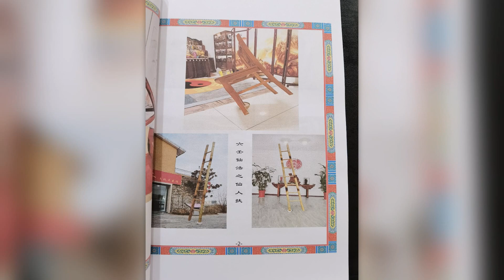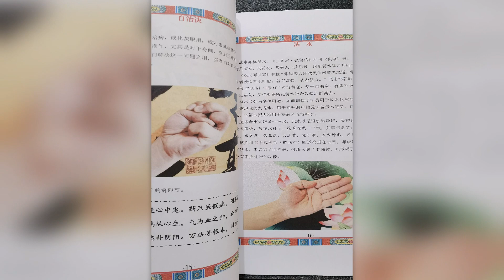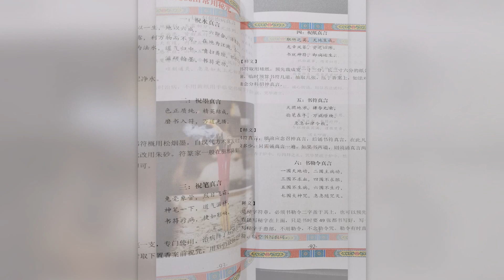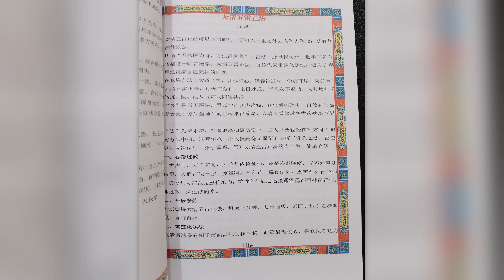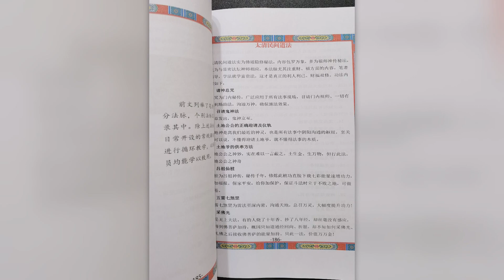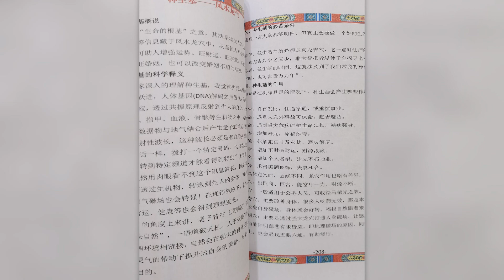法本《祝由真傳》道教各派法本系列书籍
视频是法本《祝由真傳》 部分内容